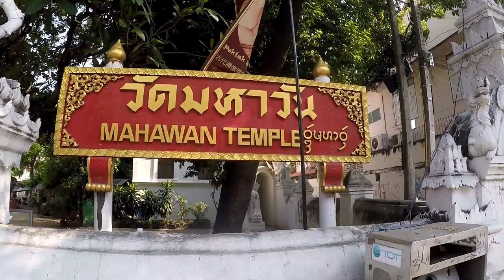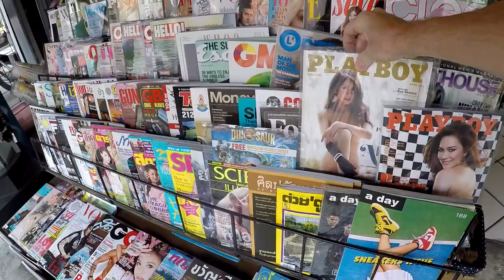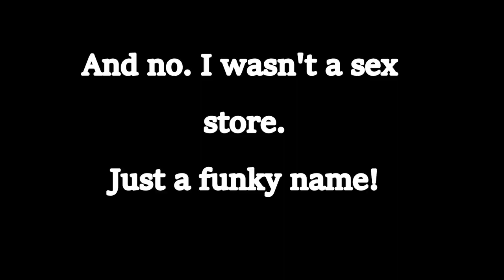DRONE FLYING IN CHIANG MAI V126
An overnight plan to see Chiang Mai for a few days.
Thanks to Rico for the idea!

Shipping Address.
The address to ship to is:
Thailand Rob
C/O White Sun Bar
121 Moo 3, Beach Rd